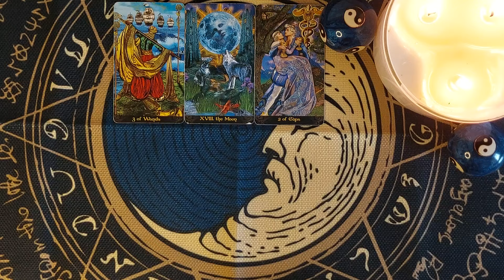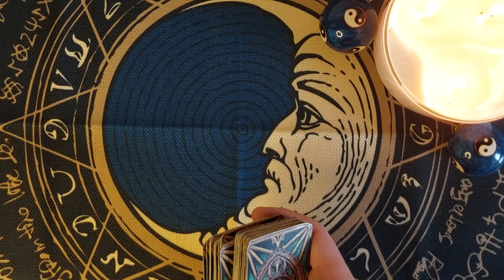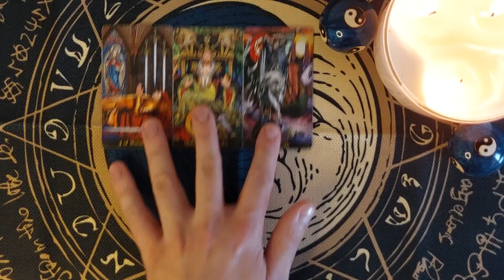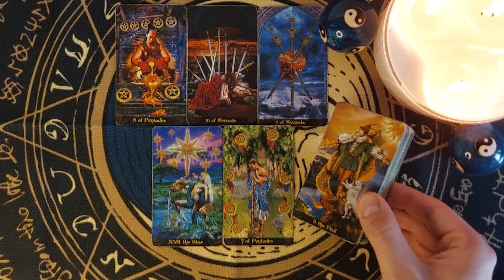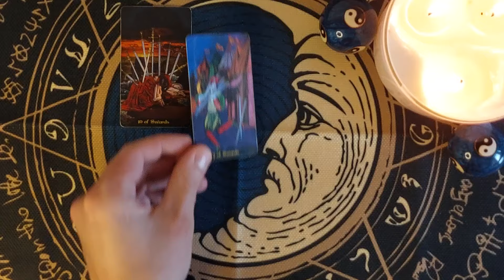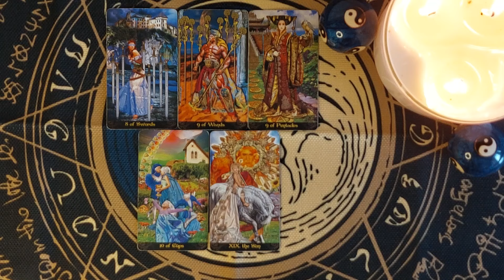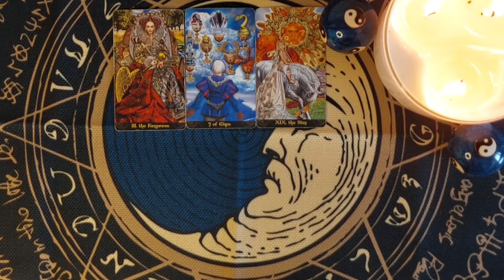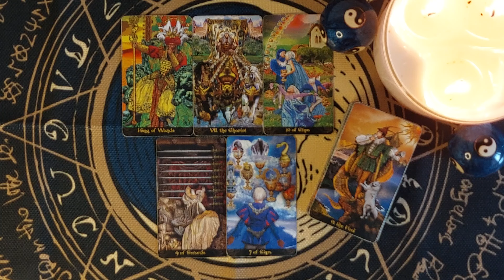Tarot tygodniowy 📆 28-31.10/01-03.11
Gwarancja szybkiej odpowiedzi 💫

Na kanale 🎬
👁 Czytania tygodniowe sobota/niedziela
👁 Filmy z przekazem
👁 Short z wiadomością od La'aste

🪬 Rozkłady partnerskie (dla związku)
🪬 Rozkłady miłosne (dla obecnej relacji)
🪬 Rozkłady na finanse (rozwój zawodowy)
🪬 Rozkłady energetyczne
🪬 Rozkłady na relacje (przyjaźnie)
🪬 Blokady energetyczne
🪬 Dowolne pytanie
👁 Pytania do wyrocznii
🔮 Horoskopy